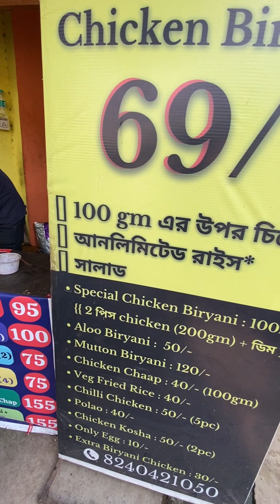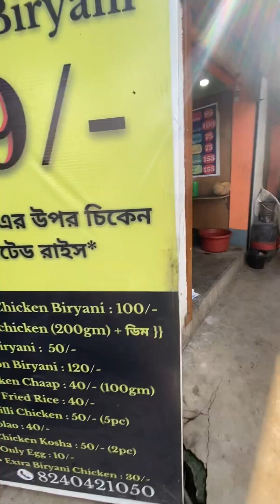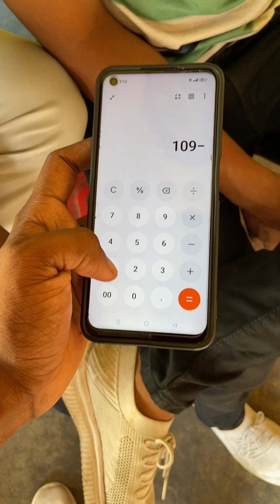₹৬৯ টাকায় আনলিমিটেড বিরিয়ানি || সাথে ১০০ gm চিকেন 😬